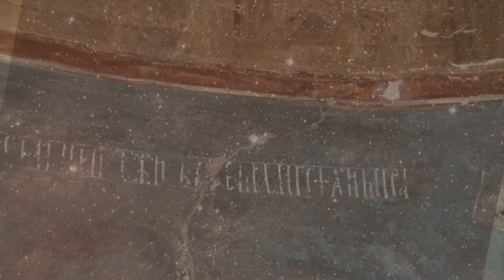Мандельштам. Образ твой....